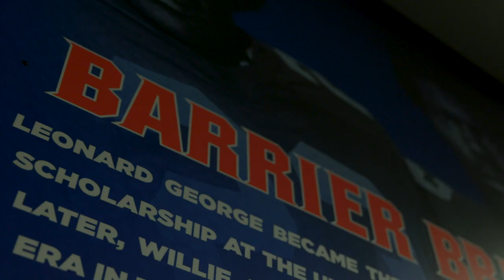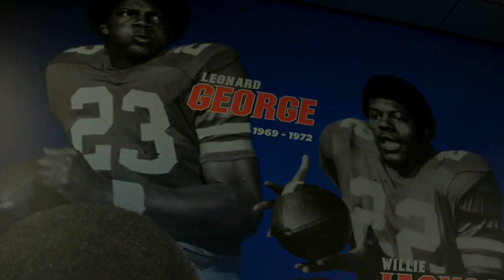Barrier Breakers - Leonard George and Willie Jackson Sr.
The Gators unveiled a mural inside Ben Hill Griffin Stadium in honor of Leonard George and Willie Jackson Sr., the first two Black players in the program's history.